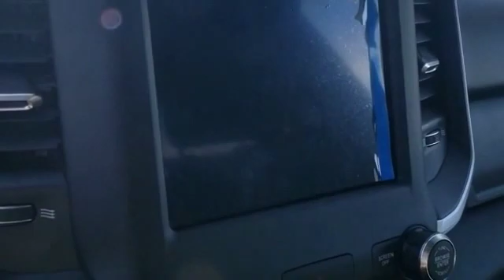2020 Ram 1500 LN219151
2020 Ram 1500 Big Horn

When it comes to high quality, competitively priced used cars in Bossier City and Shreveport Louisiana , Landers Dodge Chrysler Jeep and Landers FIAT is your destination! Stop by our all new Pre-owned Super Center! We have hundreds of certified pre-owned vehicles available for the entire Ark-La-Tex area! We have over 8 States of inventory at our finger tips, whether it's a high-line luxury model or a compact hybrid. If we don't have it, we can get it! Get a used car in Shreveport or Bossier City Louisiana that has been through a detailed inspection by our auto technicians and will run like new for many years to come. If you are looking for a used Dodge, Chrysler, Jeep, Ram, FIAT or ANY make or model in Bossier City or Shreveport Louisiana or the surrounding area and need assistance, complete our no-obligation Car Finder form and we will track down the used car you are interested in! This Ram includes: BIG HORN LEVEL 2 EQUIPMENT GROUP Multi-Zone A/C Driver Vanity Mirror Remote Engine Start Integrated Turn Signal Mirrors HD Radio Passenger Vanity Mirror A/C Power Mirror(s) Heated Steering Wheel Climate Control Auto-Dimming Rearview Mirror Rear Parking Aid Universal Garage Door Opener Heated Mirrors Security System Rear Defrost AM/FM Stereo Power Driver Seat Heated Front Seat(s) Satellite Radio Tow Hitch Adjustable Pedals Bluetooth Connection Passenger Illuminated Visor Mirror Driver Illuminated Vanity Mirror Auxiliary Audio Input Power Folding Mirrors Requires Subscription Driver Adjustable Lumbar MP3 Player ENGINE: 5.7L V8 HEMI MDS VVT 8 Cylinder Engine Gasoline Fuel NIGHT EDITION Integrated Turn Signal Mirrors Tires - Front Performance Power Mirror(s) Heated Mirrors Tires - Rear Performance Power Folding Mirrors BILLET SILVER METALLIC CLEARCOAT QUICK ORDER PACKAGE 25Z BIG HORN Steering Wheel Audio Controls TRANSMISSION: 8-SPEED AUTOMATIC (8HP75) 8-Speed A/T Transmission w/Dual Shift Mode A/T *Note - For third party subscriptions or services, please contact the dealer for more information.* This vehicle won't last long, take it home today. Just what you've been looking for. With quality in mind, this vehicle is the perfect addition to take home. The Ram 1500 Big Horn will provide you with everything you have always wanted in a car -- Quality, Reliability, and Character. At Landers Dodge Chrysler Jeep in Bossier City and Landers FIAT in Shreveport we strive to maintain a huge selection of used cars by today's top auto manufacturers.